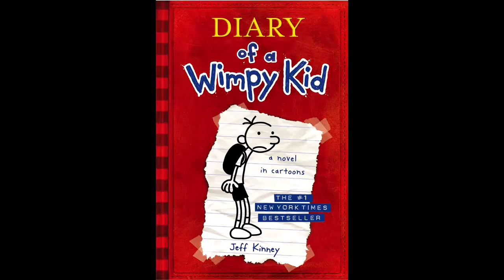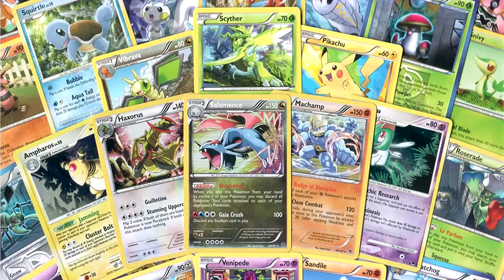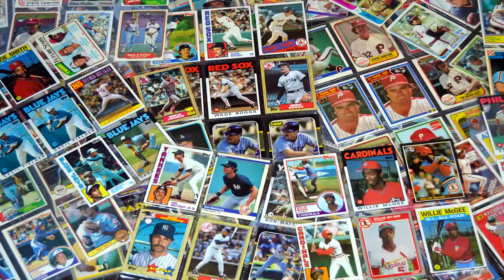New Updated 50 Facts About GiantGrotle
Here are 50 new and updated facts about me!